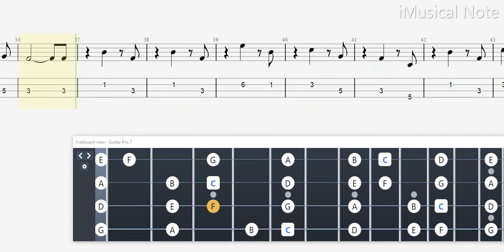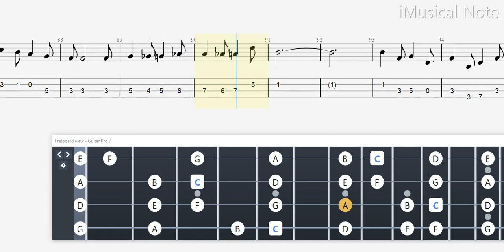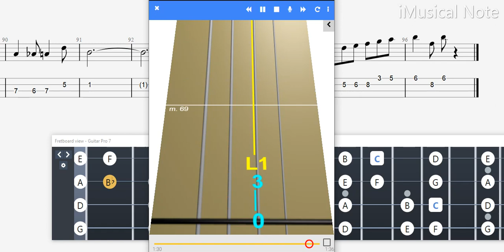Violin TAB - I Want a Hippopotamus for Christmas | Tutorial Sheet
This video contains some material for learning violin.
Here is the guitar material :
Violin Tabs, violin Tutorial, sheet, Melody, rhythm, Melody, music, Instrumen, tabs on screen, notes, cover, Howto play. Lesson, Tab Pro, violin